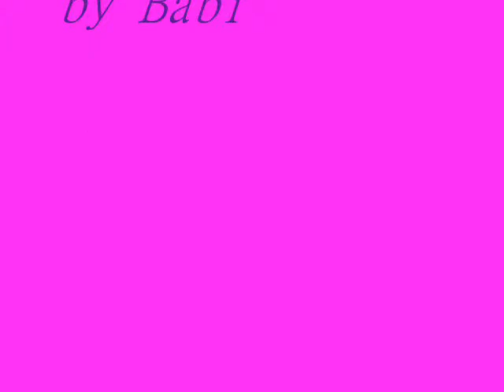Laura Zapata fan video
Abba : Thank you for the music
Laura Zapata fotos